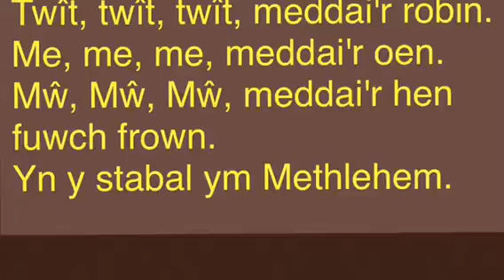Twît, twît, twît.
Dyma ymateb anifeiliaid y stabal i enedigaeth Iesu Grist!
This is how the animlas reacted to the birth of Jesus Christ in the stable.